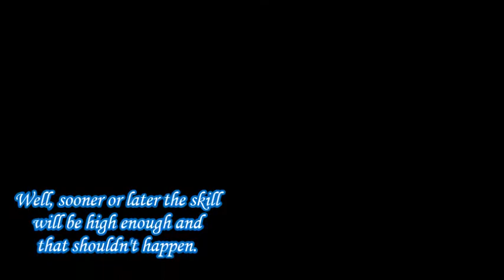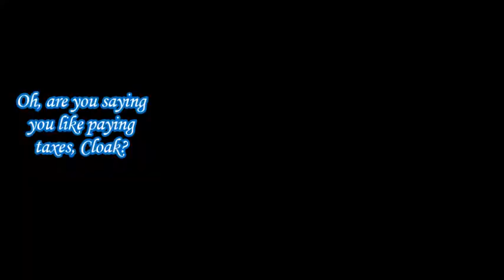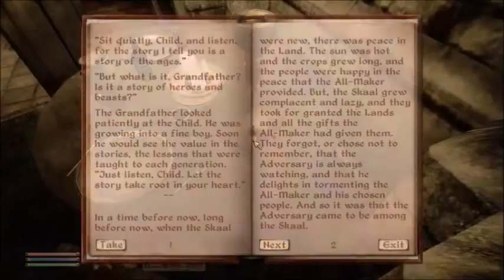The Adventures of Felon Friskie, An Elder Scrolls Oblivion Let's Play: Episode 9, Thieves Guild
After finally achieving the rank of Listener, Felon Friskie is off on another set of quests. And this time he has his cat eyes on joining the Thieves Guild (finally, this Oblivion let's play in no longer stuck with the dark brotherhood).

I'm going to be honest.
On reflection, I didn't expect the Thieves Guild to be like this. I'm more familiar with the Skyrim version, and so far this is kind of a let down for me personally. The "steal a certain amount of stuff and sell it to the fence quests" feels like padding. No wonder why I let myself get distracted. I can see why many may prefer the Oblivion Thieves Guild over the Skyrim one. However, first impressions, I'd rather play Skyrim's Thieves Guild.